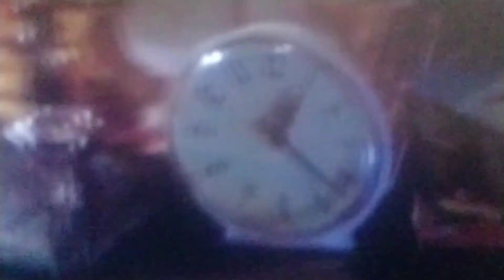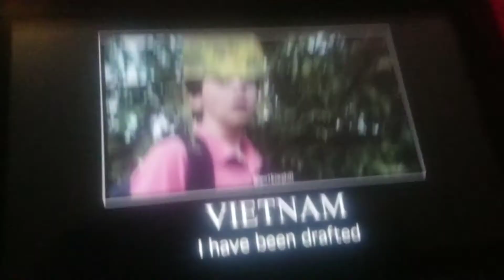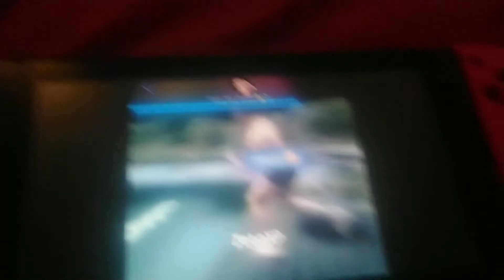Bruh some memeeeeeeees